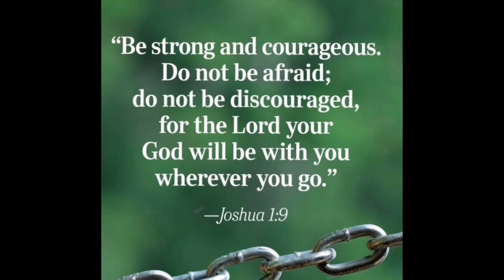Trip to Manila from Cavite napabilis Ung byahe namin.free pa ung Toll Gate Fee.(trip tv vlog)